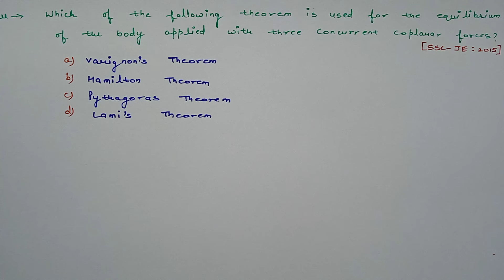Engineering Mechanics Statics SSC-JE (Pre)-2015 PYQ (By Luxmi Bagri)